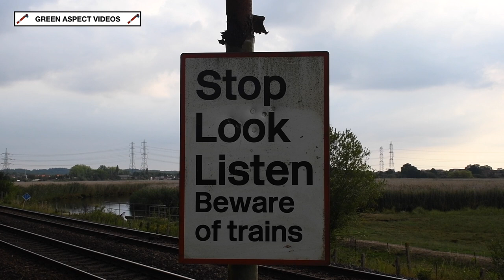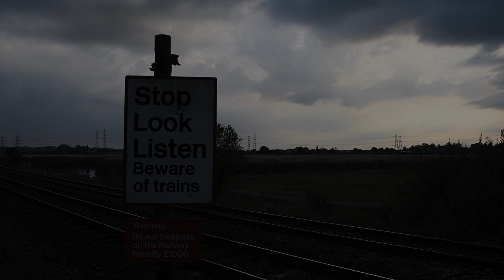Solent Shove - 45596 and the 'Dorset Coast Express' - 01/09/22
Three 'Dorset Coast Express' specials were promoted by the Railway Touring Company for the Summer of 2022, and each trip has been hit with their own setbacks. The first excursion, on the 21st July, was diesel hauled due to a steam ban, imposed by the record breaking heatwave. A second trip was due to take place on the 18th August, however this was postponed to the 15th September, due to strike action. Whilst the third trip on the 1st September did go ahead with steam haulage, it wasn't exactly trouble free.

With LMS Jubilee No. 45596 'Bahamas' at the helm, the tour would run from London Victoria to Weymouth, travelling via Woking, Southampton and Bournemouth. The train would then be dragged back to Southampton by diesel traction, where the 4-6-0 would take over for the run back to the Capital, via Romsey and Andover. The original plan was for SR U Class No. 31806 to haul the section from Weymouth to Southampton, but with the loco being required at its home on the Swanage Railway, West Coast Railways Class 33 No. 33025 was the replacement.

This short video captures the return journey at a foot crossing near Test Lane, on the outskirts of Southampton. With the safety valves lifting, the Jubilee leads the train away from the Solent, but with 33025 providing all of the power. This was due to 'Bahamas' setting off a lineside fire between Dorchester and Weymouth on the outward leg. As a consequence, it came as no surprise to see the 'Crompton' making all the noise here. Later, the return journey ran into more issues, as the tour was terminated at Clapham Junction, due to a problem with 33025!